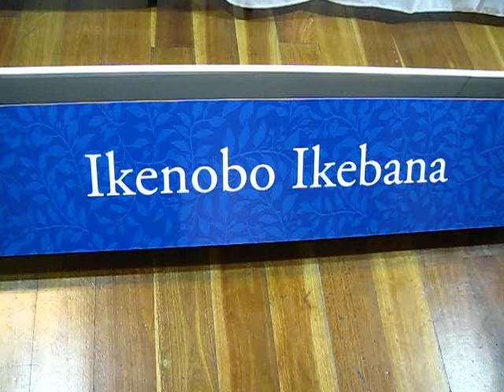Melbourne flower show 24 march 2018 part 3 ikebana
inside main hall ikebana display.every year I go and I take hundreds of riverting photos in 2018 I decided to just film it,some of the footage is not that good but it gives you an idea of what it was like.